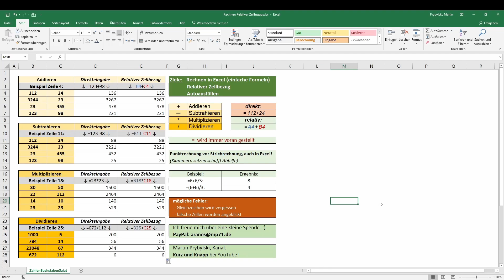EXCEL Teil 12: Rechnen Relativer Zellbezug Autoausfüllen Klammerrechnung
Berechnungen mit direkter Eingabe der Operatoren:
Multiplizieren, Subtrahieren, Addieren, Dividieren

Relativem Zellbezug,
Klammern: Punkt vor Strichrechnung
Autoausfüllen (kleines Beispiel)